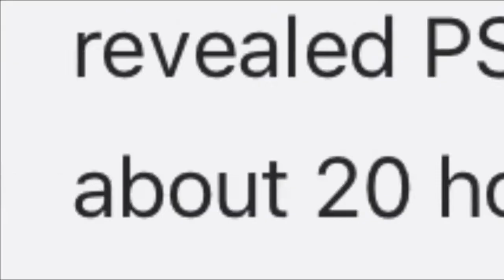My Spider-Man PS4 Let’s Play News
Here is my Spider-Man PS4 Lets Play News also I said "waited" not "wasted"

Do Not Post Any Spoilers in the Comments

music maker:Styzmask